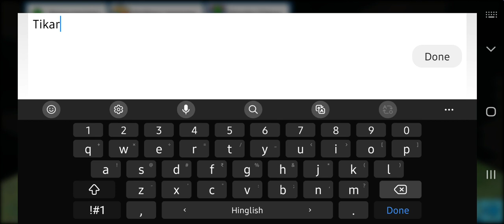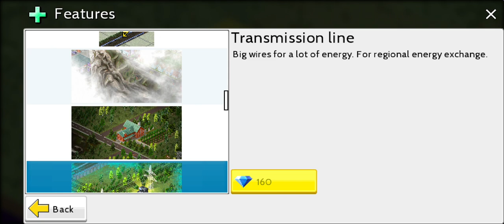BUILDING OUR OWN CITY | TheoTown Gameplay Part #01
THEOTOWN GAMEPLAY EPISODE 01